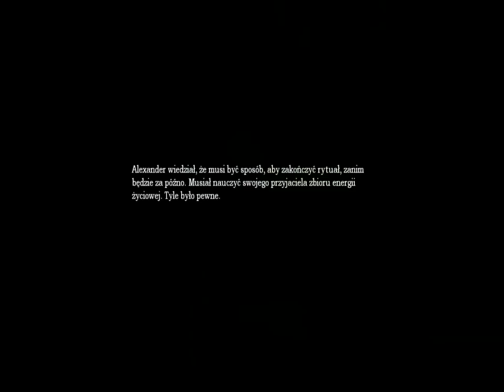Let's Play Amnesia The Dark Descent [PL] część 12 - Małomówny Zenek i wizyta w cysternie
Witam!
Jest to 12 odcinek tej serii :)
No i to by było na tyle ;P